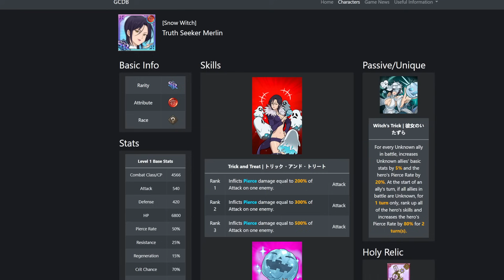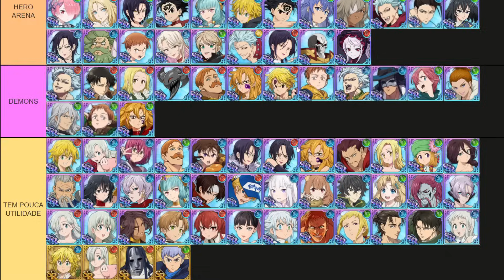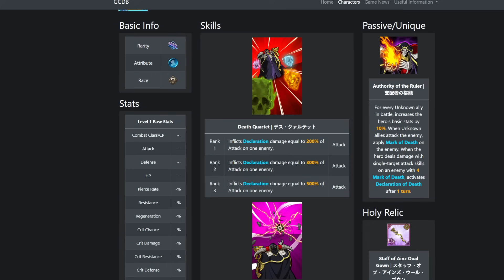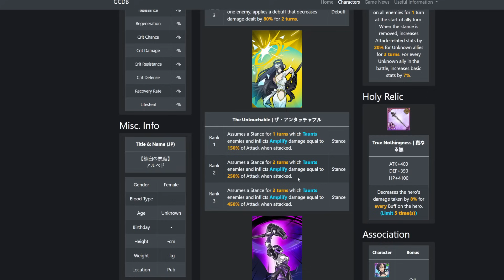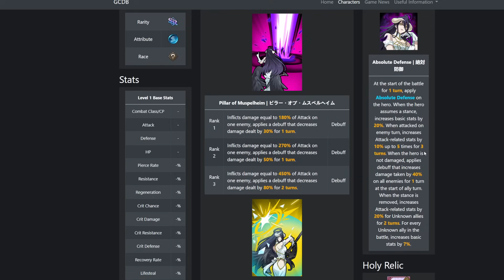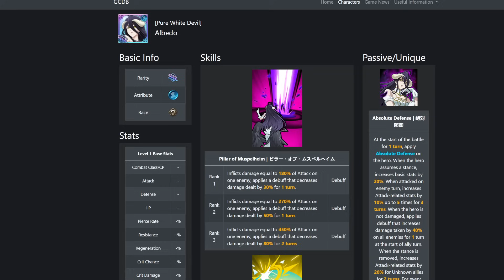TIER LIST MELHORES PERSONAGENS DO GRAND CROSS! NOVEMBRO 2023 - The Seven Deadly Sins Grand Cross